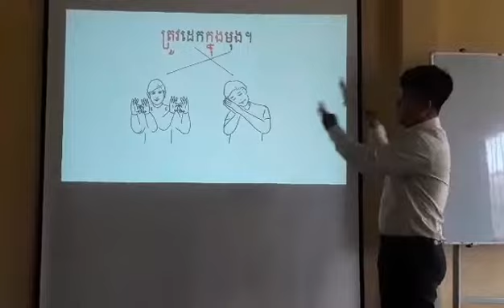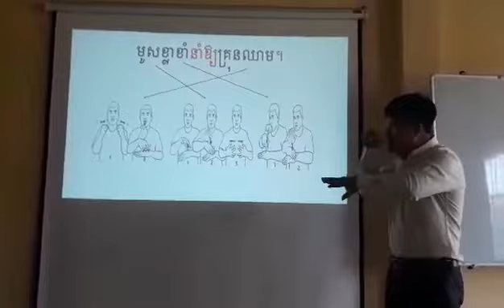Learn Cambodian Sign Language (Deaf)